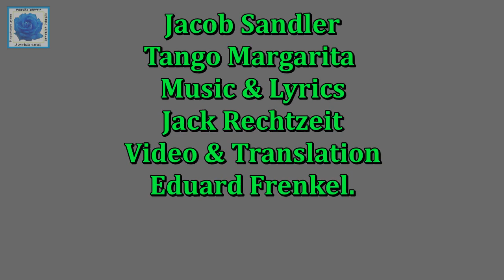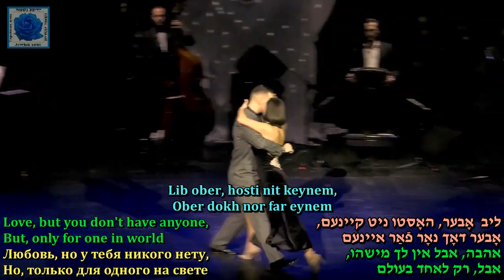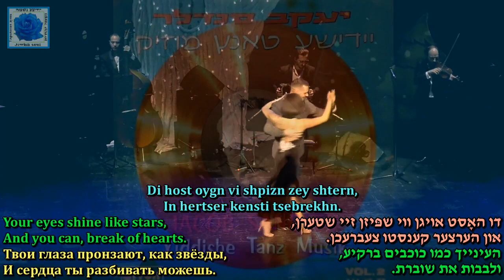Jacob Sandler "Tango Margarita" Music and Lyrics Jack Rechtzeit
Tango tants mayn Margarita,
Dayn tango farkishift senyorita.
Di host oygn vi shpizn zey shtern,
In hertser kensti tsebrekhn.
Vayl dayn tango farkishift, senyorita.
Lib ober, hosti nit keynem,
Ober dokh nor far eynem
Tants di dayn vundersheynem
Tango Margarita.
Dort in der vayter Argetina,
Dort hob ikh zi derkent.
Mit shvartse hur in oygn grine,
Di lipn royte, vayse tseyn.
Haynt ven zi tantst
Ir punim glantst.
A kishif iz zi mir du faran,
Dus heyse blit shplep ikh dan mit.
In yeder eyner dortn,
Rirt zikh dan.
Tango, tango Margarita,
Tango tants mayn senyorita.
Tango Margarita.